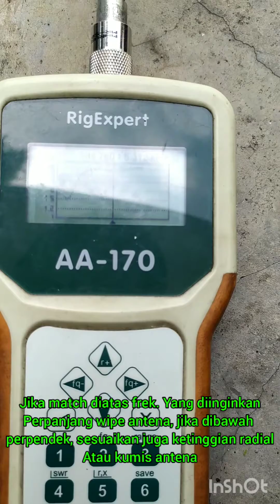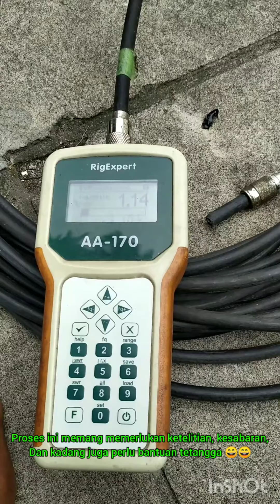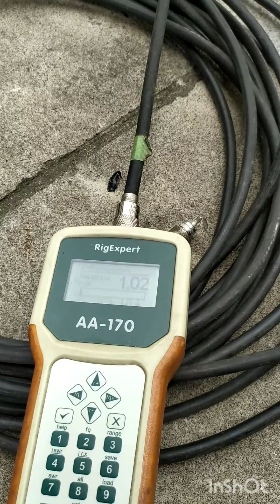Cara matching antena telex trek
Tower desain dan pengerjaan oleh Yd3ajj

Antenna telex,harjo, multibeam, power divider by 3ajp rf equipment